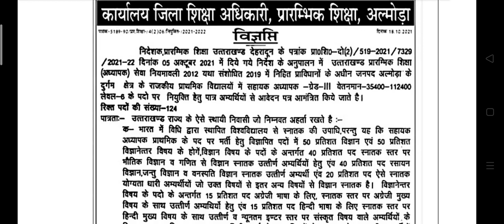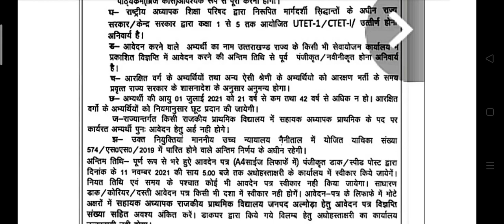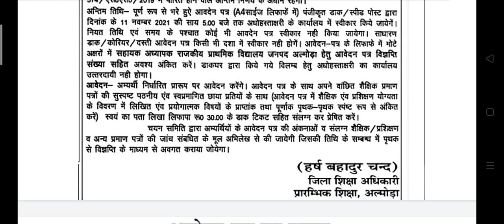उत्तराखंड प्राथमिक शिक्षक भर्ती 2021 uttarakhand primary teacher latest news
uttarakhand prt backlog wating list
uttarakhand PRT Teacher Tehri Garhwal list
uttarakhand prt teacher Tehri Garhwal

प्राथमिक शिक्षक भर्ती उत्तराखंड
प्राथमिक शिक्षक भर्ती 2021